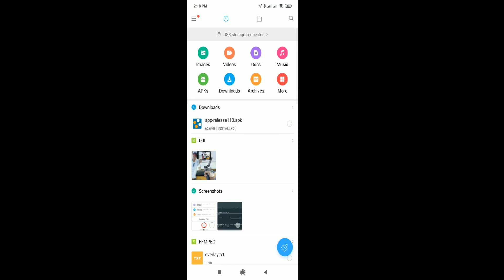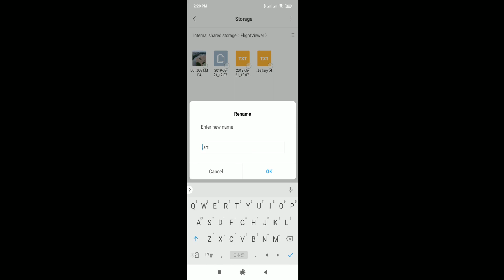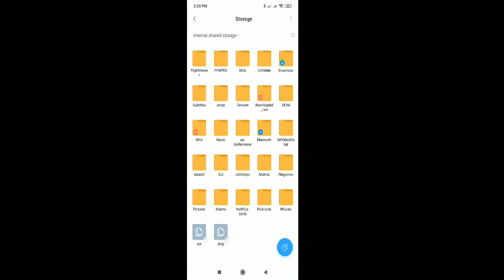How to use FlightViewer #3(Android App for DJI Drone Log Viewer)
Flightviewer supports converting LOG files to subtitle files. To use with Litchi, set [Camera] Setting to [Auto Record]. Start FlightViewer and specify the CSV file. Set Font Size = N, Joystick Size = N, Drone Map = off. Specify the subtitle file display speed in seconds. Push [CREATE] button to generate a subtitle file. Copy the video file taken with the drone camera to the FlightViewer folder. Rename the SRT file automatically generated by FlightViewer to the same file name as the video. Play with MX Player etc. that supports SRT.

FlightviewerではLOGファイルから字幕ファイルへの変換をサポートしています。Litchiで使用するときは[Camera]Settingで、[Auto Record]をONにしておきます。FlightViewerを起動し、CSVファイルを指定します。Font Size=N, Joystick Size=N, Drone Map=offにしておきます。字幕ファイルの表示速度を秒で指定します。[CREATE]ボタンで字幕ファイルを生成します。ドローンカメラで撮ったビデオファイルをFlightViewerフォルダにコピーします。FlightViewerが自動生成したSRTファイルをビデオと同じファイル名にリネームします。SRTをサポートするMX Player等で再生します。